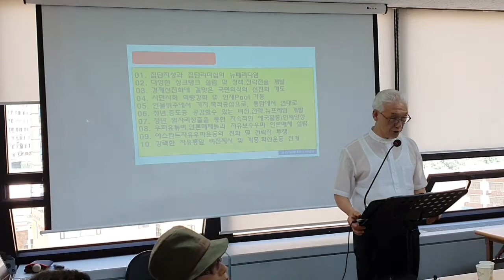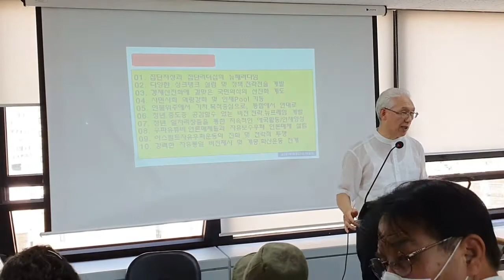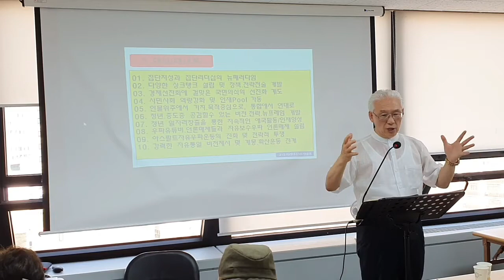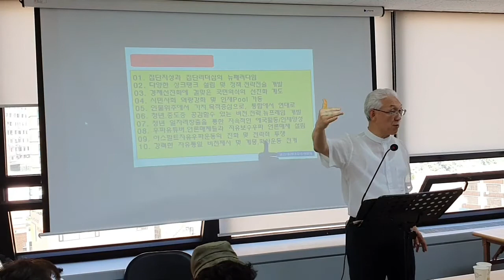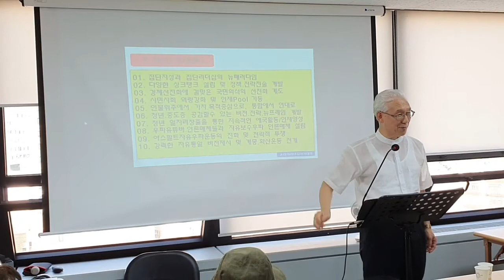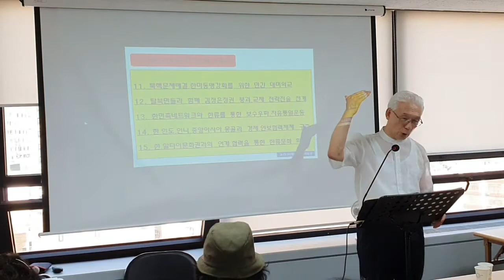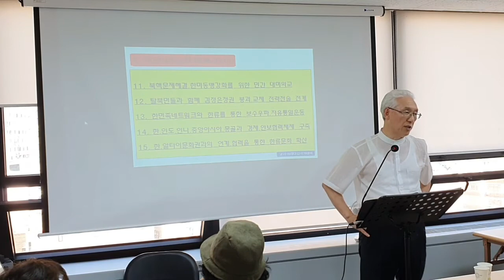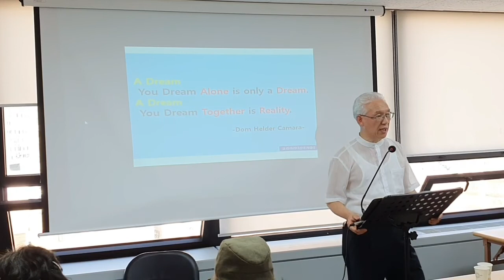[자유우파.태극기운동] SWOT분석(2), 이희문 북한자유인권 글로벌네트워크, 대표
지난 3년간의 자유우파.태극기운동에 대한
SWOT분석과 그에 따른 비전과 대안제시

A dream you dream alone is only a dream.
A dream you dream together is reality.

New Korea(새로운 한국)
Great Korea(위대한 한국), and
Global Korea(세계 속의 한국)의
새로운 비전과 그 실현을 위하여...!!!